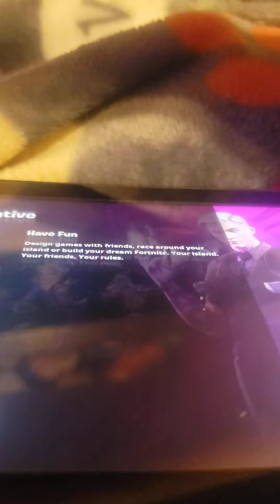April 30, 2021